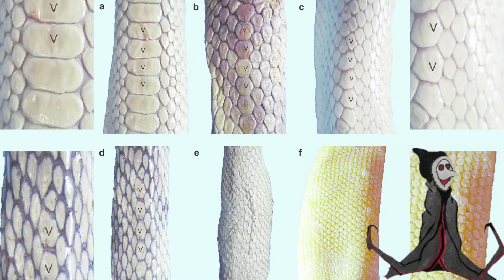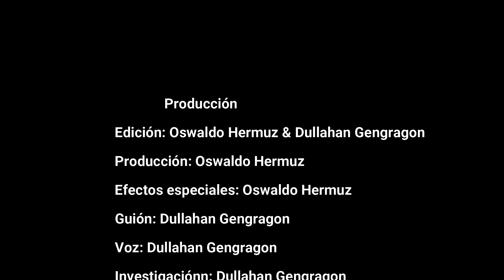Top 7 Serpientes Marinas del Mundo.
¡Las top 7 serpientes marinas más raras e interesantes de las más de 60 especies existentes! Espero les guste y aprendan un poco más sobre estos desconocidos ofidios.
Como siempre, las fuentes:
Citas: